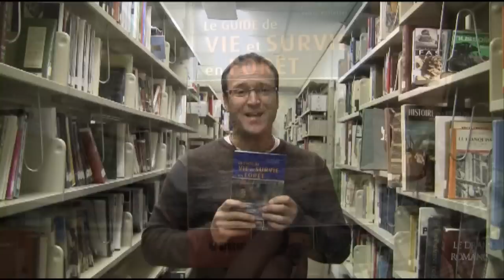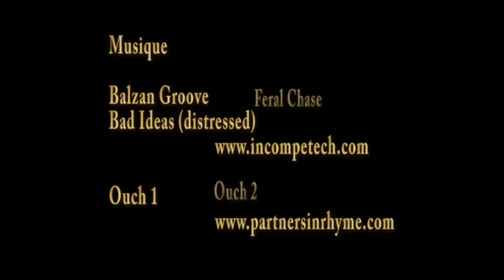Comment allumer un feu sans allumette et sans briquet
Pascal Girard